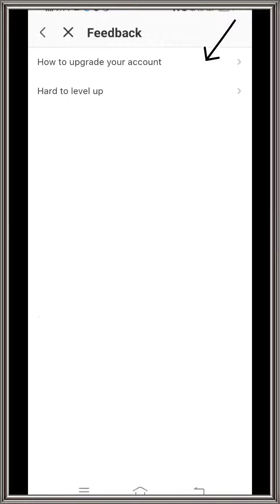Starmaker id level up। Id level up Starmaker।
Hello Friends
Mera name hai Sandeep ( SUNNY KALRA) aur aap sabhi ka hamare youtube channel par swagat hai .Dosto hamare is channel par Starmaker  ,Starmaker lite ,se judi tips & tricks,Tech news Sabkuch milega to aap channel ko subscribe jarur kare !!😊😊

starmaker ids unlimited trick
unlimited Starmaker IDs with one phone number
starmaker working ids kaise banaye
starmaker me email se ids kaise banaye
how to create unlimited ids with phone number in starmaker

Some related search 🔍👇👇👇

starmaker ids create for partyroom task
starmaker ids risk issue fixed
starmaker risk account problem fixed
starmaker ids update issue fix
starmaker ids nahi ban rahi kya kare
how to create ids for dreamwork in starmaker
how to create sm ids for room task
starmaker ids create kaise kare
starmaker permanent ids kaise banaye
starmaker me ek se zyada ids kaise banaye
starmaker multiple ids create trick

About : video is posted eveyday